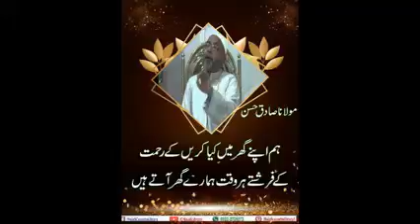Hum apne gha rmai kya karen